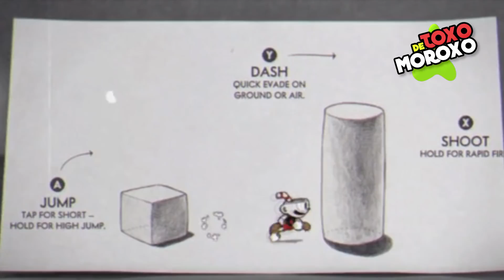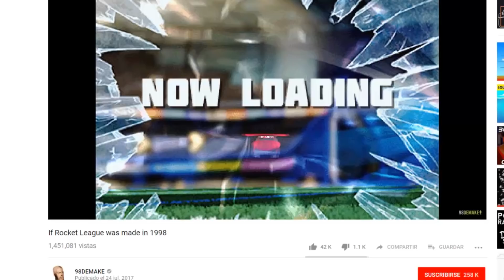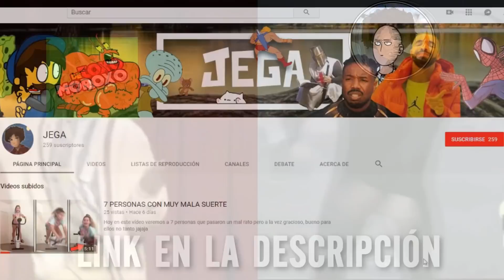Así se verían tus videojuegos favoritos si fueran De Los Años 90 | Con JEGA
ASÍ SE VERÍAN Tus VIDEOJUEGOS FAVORITOS Si Fueran De Los 90 | Con JEGA

Hubo un tiempo en el que no se necesitaban grandes gráficos para que un videojuego nos hiciera felices, sin embargo a medida de que avanza la tecnología también nos volvemos más exigentes y ahora entre más real sea la experiencia mucho más satisfechos nos sentimos.

Pero ¿Te imaginas como es que se verían algunos de tus videojuegos favoritos actuales si tuvieran gráficos de hace 20 o 30 años? Te aseguro que no serían nada igual a lo que conoces, es por eso que junto con mi amigo JEGA hemos hecho una lista doble que continua en su canal y lo que si te podemos aseverar es que con algunos de estos juegos igual te divertirías.

Y si quieres saber cuáles son pooonte cómoda y cómodo que hoy te muestro 5 Videojuegos actuales con gráficos de los 90.